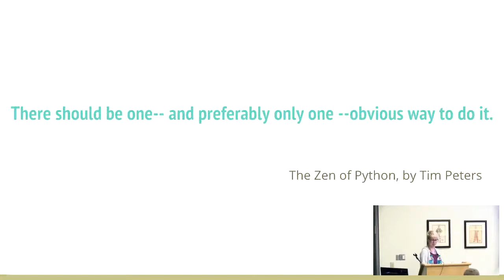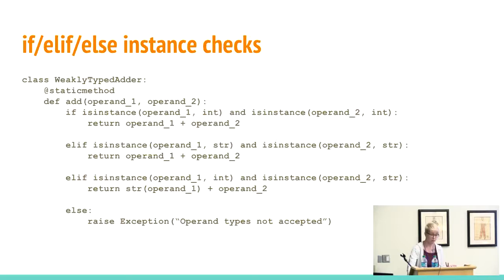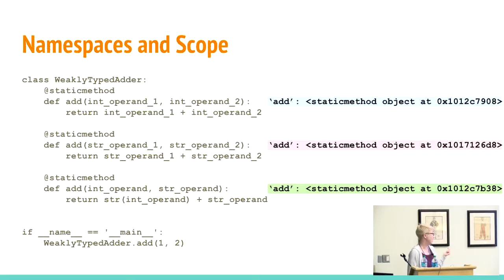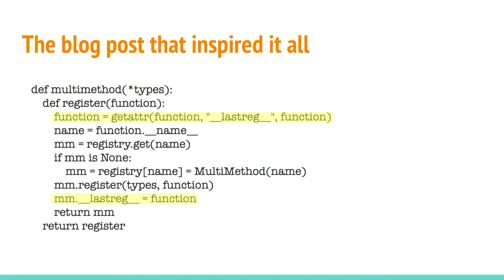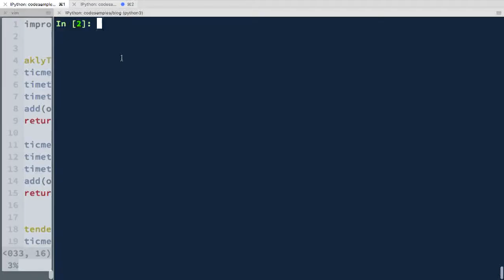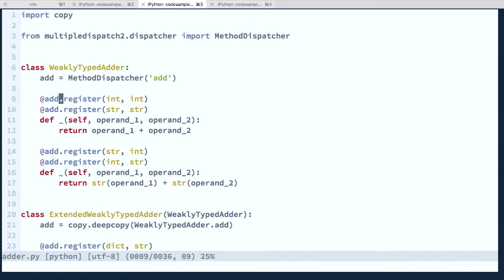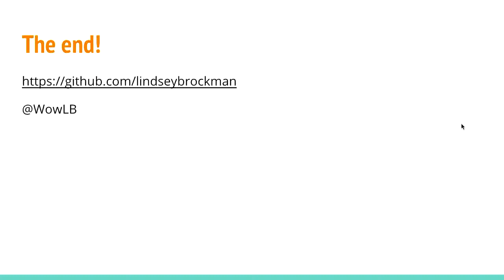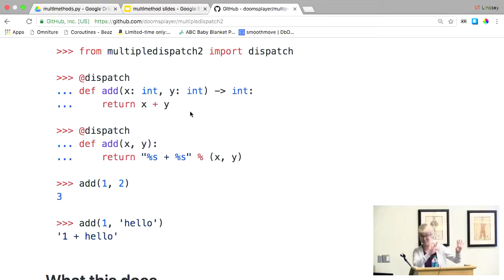Multimethods? In MY Python?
Lindsey Brockman

A benefit of using a dynamically typed language like Python is the ability to create a function that can operate on arguments of unknown types. Unfortunately, this freedom can lead to a common antipattern where the function is responsible for type-cheaking each argument before operating accordingly. This talk will explore avoiding this antipattern with multimethods.